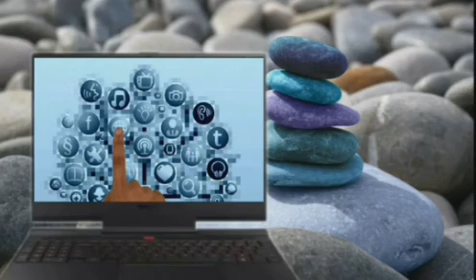Web accessibility...Lesson 196